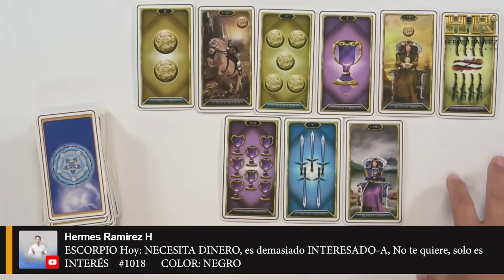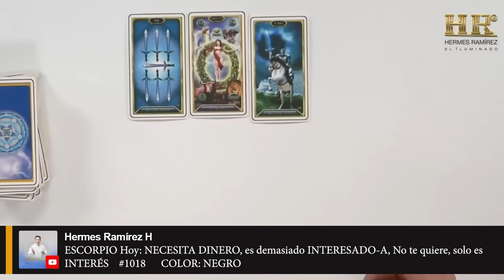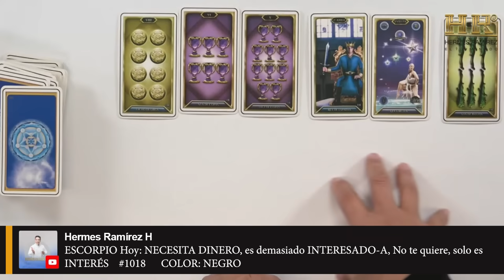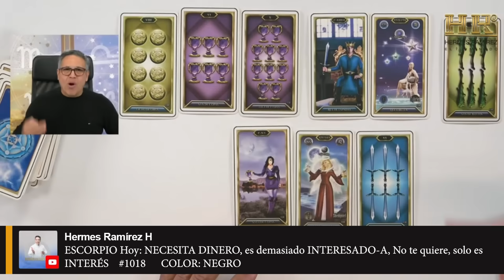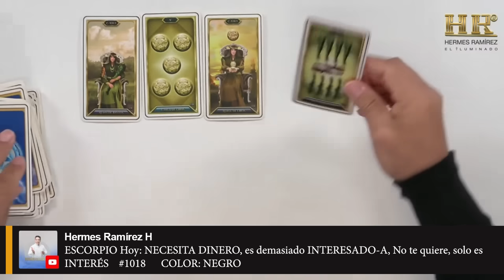ESCORPIO Hoy: NECESITA DINERO, es demasiado INTERESADO-A, No te quiere, solo es INTERÉS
Este es tu número de la suerte:   #1216  COLOR: NEGRO

Si deseas SABER más, en este horóscopo ABRE ESTE VIDEOLee más...